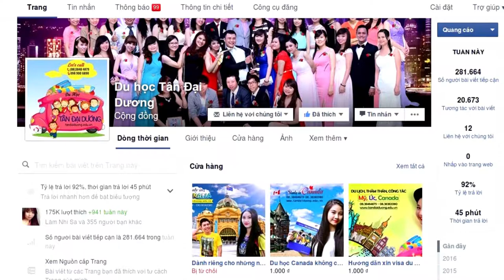Những điều cần biết khi đi du học Úc tại bang Victoria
Nhung dieu can biet khi di du hoc Uc tai bang Victoria, du học Úc